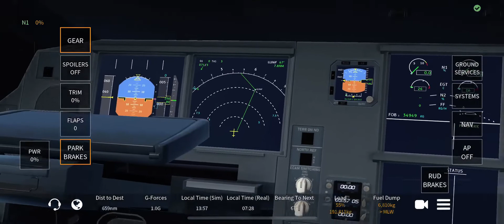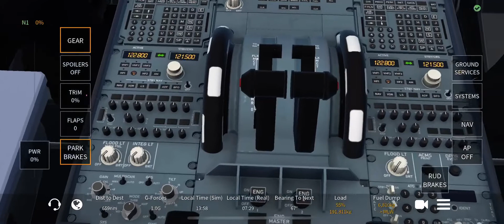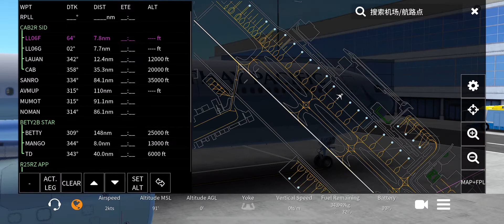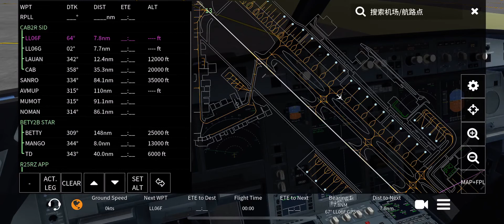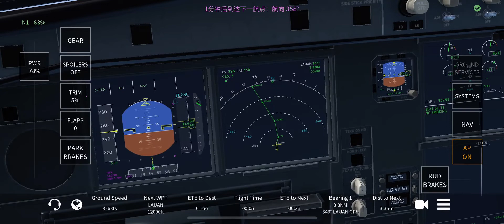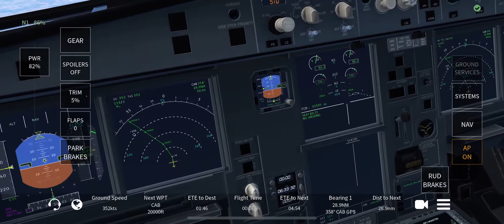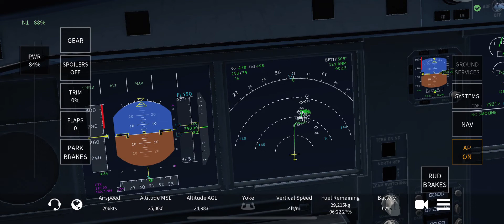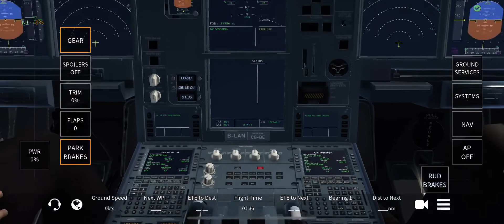Infinite Flight 22.3 | 馬尼拉 Manila (MNL/RPLL)➡️香港 Hong Kong (HKG/VHHH) | Cathay Pacific A330-300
Flight Origin: Ninoy Aquino International Airport (MNL/RPLL), Parañaque and Pasay, Metro Manila, Philippines

出發點：尼諾伊·艾奎諾國際機場，菲律賓馬尼拉

Destination: Hong Kong International Airport (HKG/VHHH), 1 Sky Plaza Road, Chek Lap Kok, Islands District, New Territories, Hong Kong

目的地：香港國際機場，翔天路1號，香港離島區赤鱲角，香港特別行政區

Flight Distance: 1,158km (625nm)

飛行距離：1,158公里（625nm）

Flight Time: 1 Hour 36 Minutes

飛行時間：1小時36分鐘

Aircraft 機型: Airbus A330-343 (A33R)
Type 飛機類型: Passenger, Long-Haul
Engines 引擎: 2x Rolls-Royce Trent 700
Livery 涂裝: Cathay Pacific

Here is the another infinite flight 22.3 video and I would like to using an Airbus A330-343 (A33R) with Cathay Pacific Livery from Ninoy Aquino International Airport (MNL/RPLL) in Manila, Philippines to Hong Kong International Airport (HKG/VHHH) in China (Hong Kong). The total of flight time is about 1 Hour and 36 minutes.